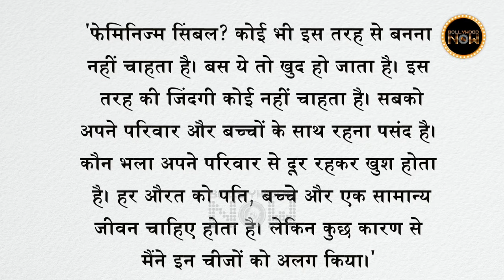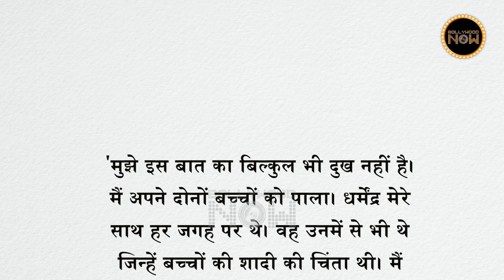Hema Malini BREAKS Silence About Living In Separate House From Dharmendra | Bollywood Scoop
Hema Malini, the renowned actress known as the dream girl, has recently opened up about her decision to live apart from Dharmendra.